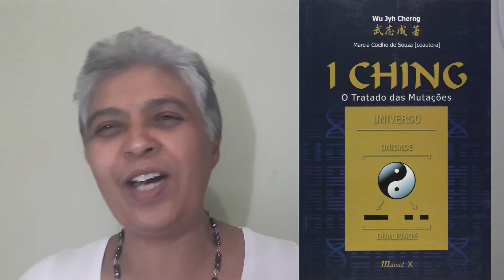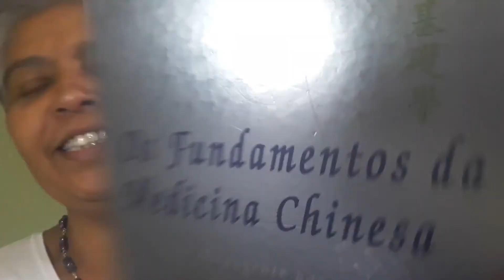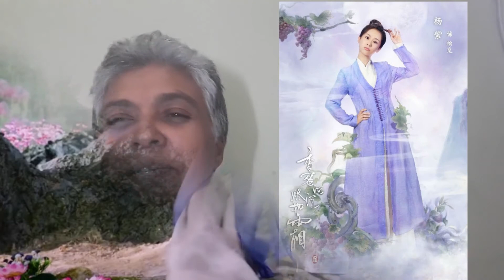O Yin Yang no dorama chinês Ashes of Love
Yin-Yang está muito presente nos doramas chineses de fantasia e históricos. Hoje vamos conversar sobre a presença do Yin Yang no drama Ashes Of Love.

O livro que consultei pra algumas informações é Os Fundamentos da Medicina Chinesa de Giovanni Maciocia.

Gratidão por assistir esse vídeo e acompanhar nosso canal.
Sua participação é muito bem vinda!

Também aprenda tudo sobre designer de unhas!